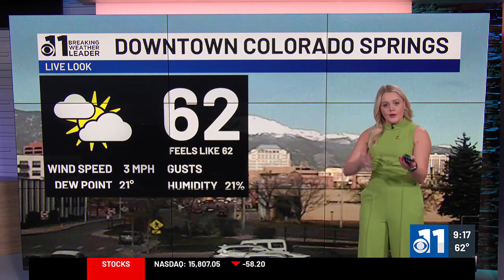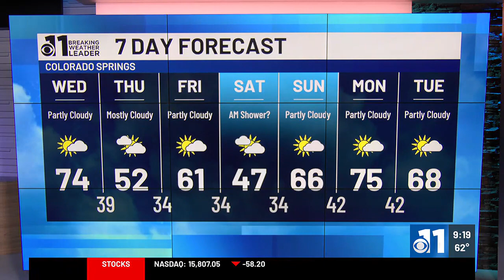Colorado Springs Wednesday forecast: Breezy and mild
11 News at 9 (Recurring)